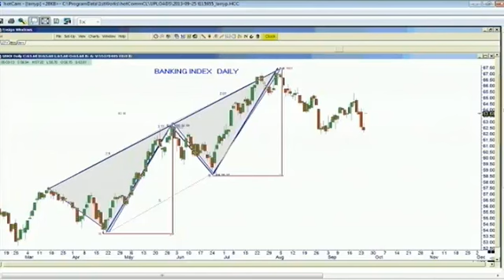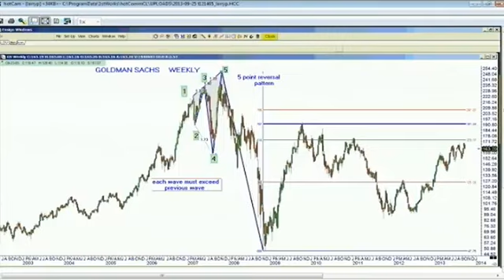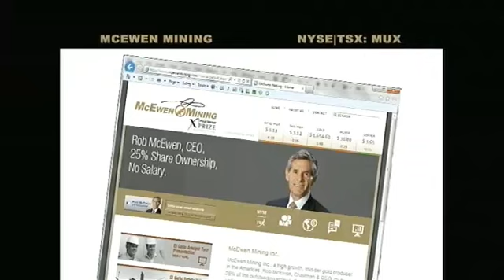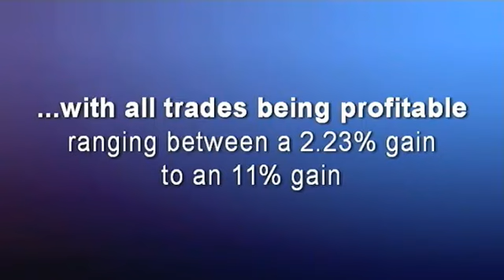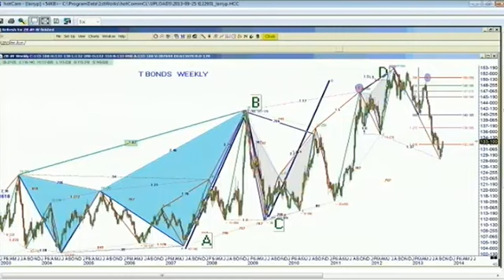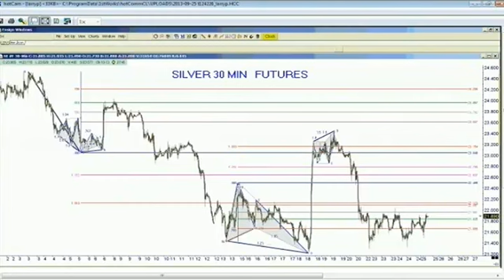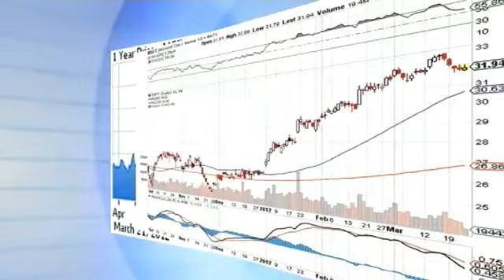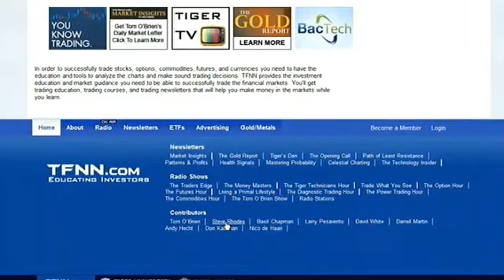Sep 25th Trade What You See with host Larry Pesavento on TFNN 2013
Larry Pesavento is your guide to understanding the patterns in stocks, commodities, futures and more on his show, Trade What You See, Mondays and Wednsdays exclusively at TFNN.com